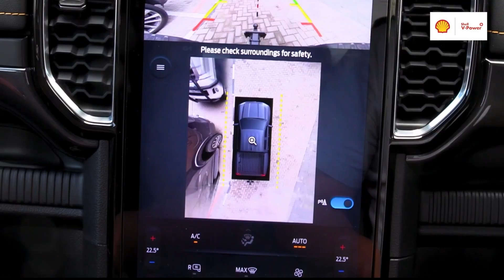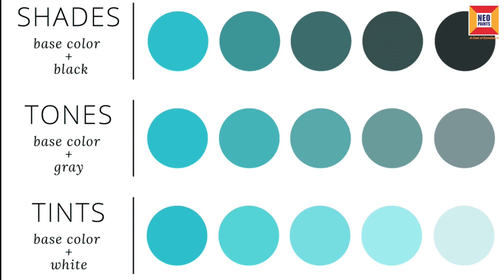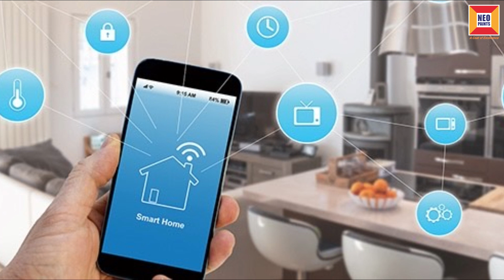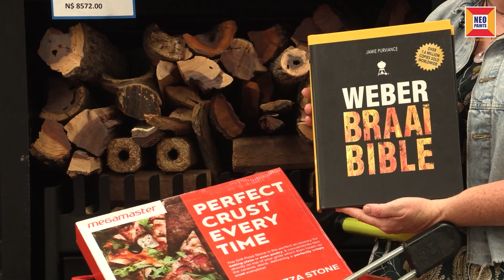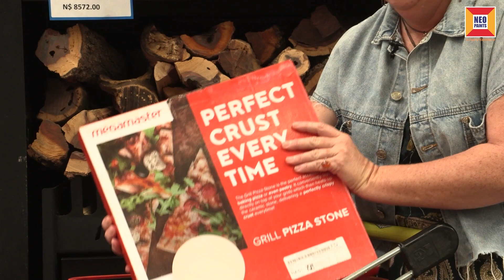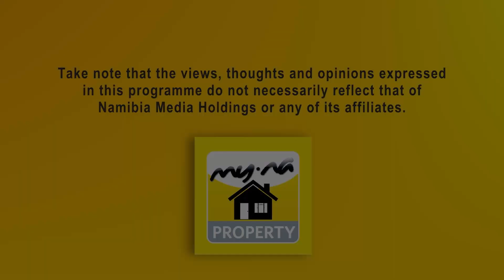My Na Property - 23 May 2023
Passionate real estate agent Aina Sheya joins us to discuss the beauty of property in Namibia. We also bring you the nook segment courtesy of Pupkewitz mega build as well as Bricks, Money & Mortar.
We welcome your remarks regarding our show , let’s start a conversation in the comments below.

Oneuptwo
OneUpTwo - NTV